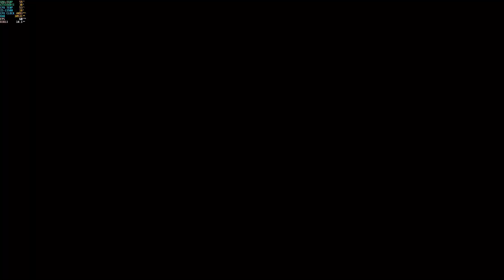【殷斯特】11/12 PC Fate/Samurai Remnant - 第五章 Part 06 回想戰鬥, 兩個異傳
00:00 回憶: 昏暗魔槍
05:15 回憶: 露出獠牙的槍兵
10:54 回憶: 熱誠的大武者
15:13 大江戶任務: 英靈魔刃
18:04 異傳: 我正是悔恨的鬥士
23:07 異傳: 狂亂鬥士與天元之花
33:30 城鎮探索